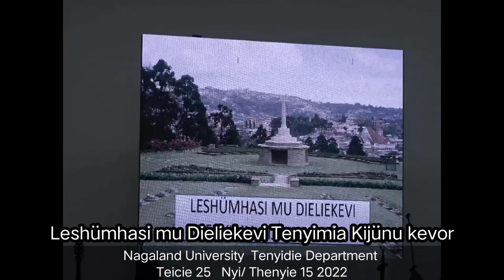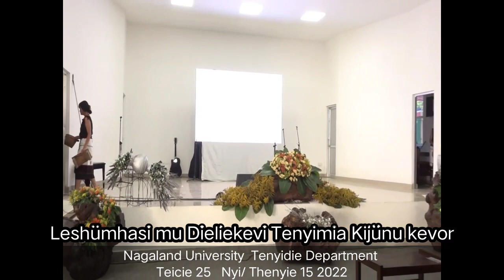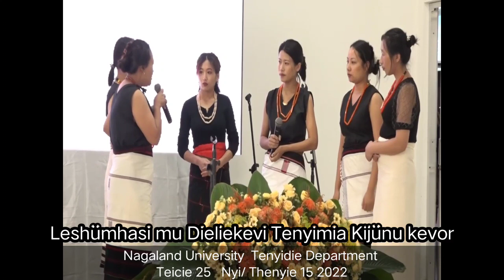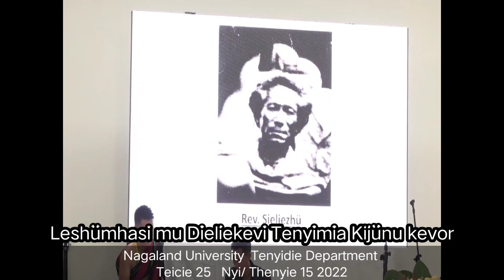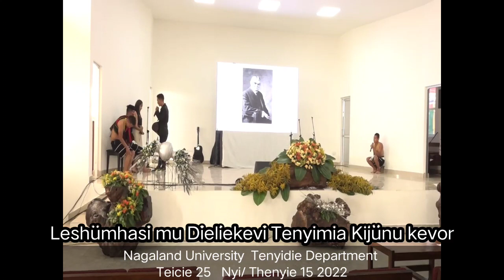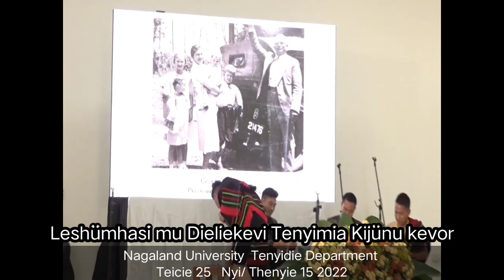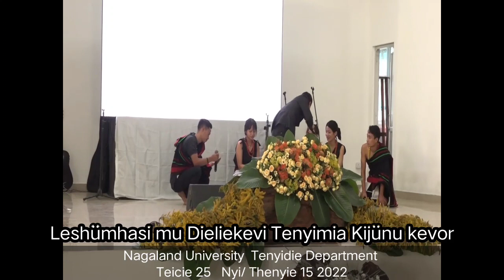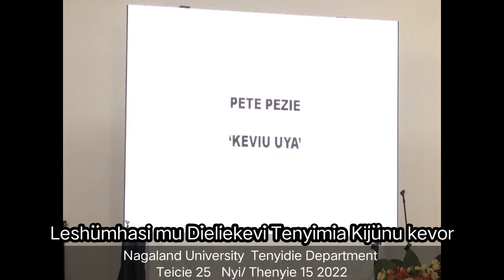Leshümhasi mu Dieliekevi Tenyimia kijünu kevor Rüsie